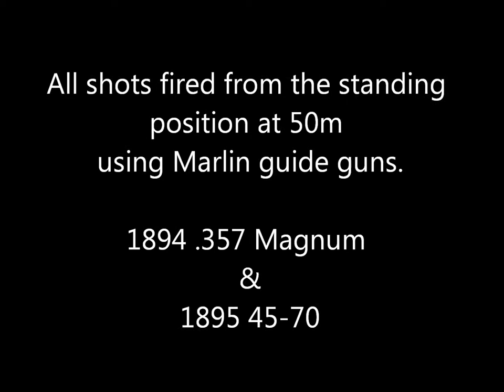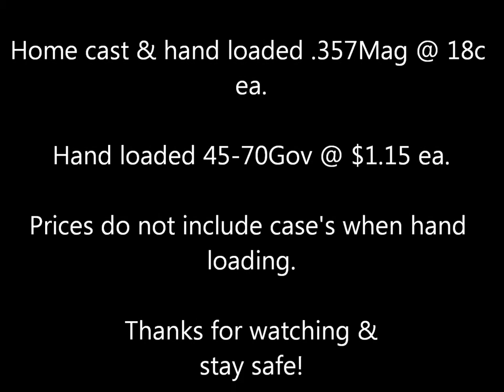1895 45-70 Marlin Guide gun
I will have to do another one of these with more calibres. It certainly does the 45-70 justice and shows you just how much punch they have.